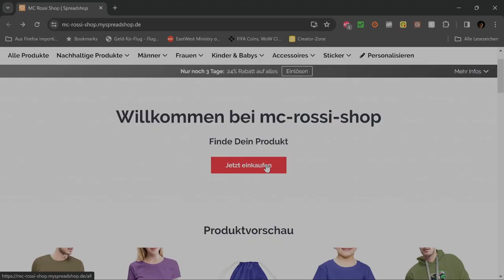Dune Part Two Filmbewertung / Kritik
WERBUNG